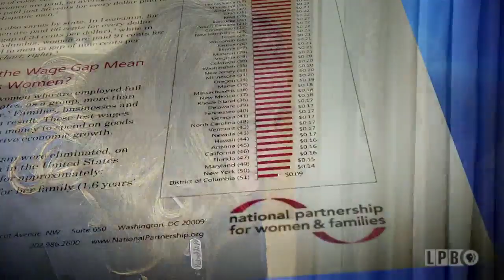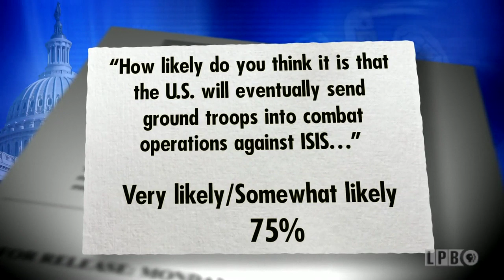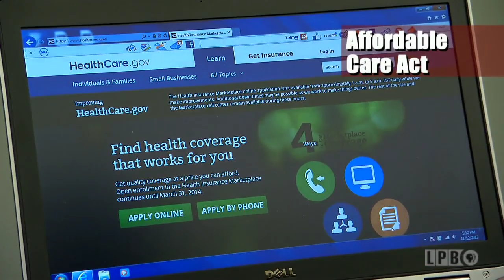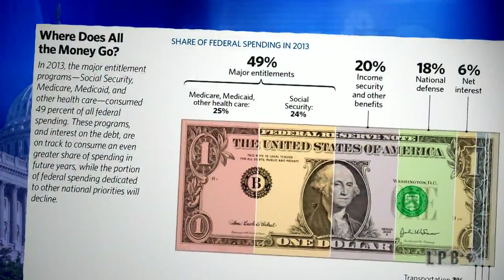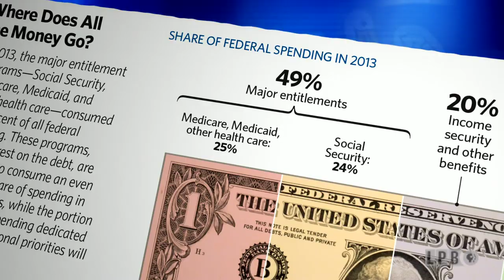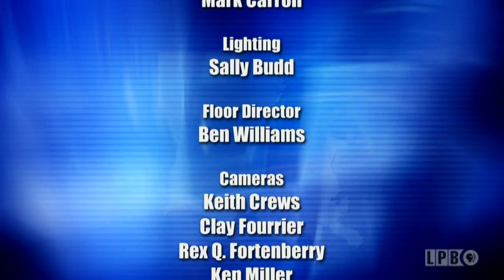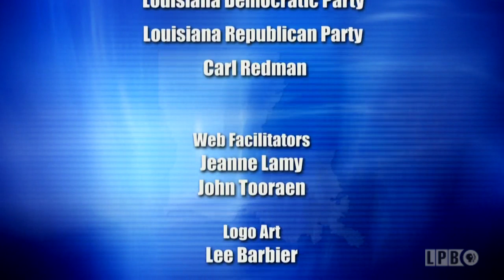Louisiana's Congressional Priorities | October 2014 | Public Square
In November, Louisiana voters head to the polls to decide who will represent them in Washington, D. C. Explore what the priorities should be for the state's congressional delegation. Should the focus be on job creation or tax relief? Should more funds go towards coastal restoration or securing the Southern border? Are maintaining federal agriculture subsidies more important than lowering the ozone threshold? And what role should the state's delegation be in the future of the Affordable Care Act?